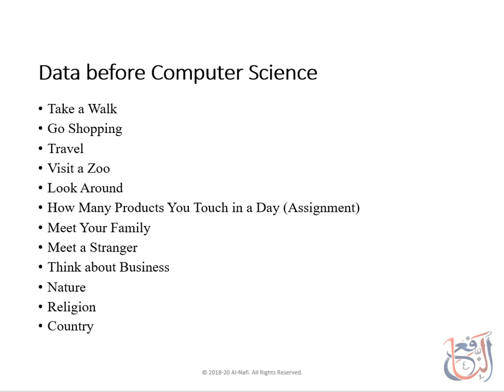Data Science Course | What is Data Part 2 | Lecture 6